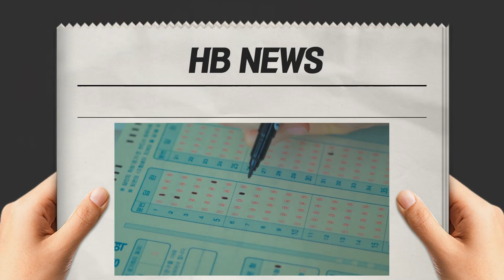2020년 12월 18일 (금) 11시 스마트 해법영어 학부모 세미나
학부모 세미나 사전예약 하기

2021년 최초의 방역 수능..!
코로나에 수능포기, 결시율 최고!
1점 전쟁 벌어질 듯!!

스마트 해법영어에서
2021년 수능영어 분석과
영어 기초부터 수능대비까지
스마트하게 학습하며,
수능영어 만점의 비밀을 알려드립니다.

스마트한 시대, 스마트한 해법영어
학부모 세미나에서 확인하세요!

일시 : 20년 12월 18일 (금) 11시
채널 : 해법영어 유튜브 라이브 방송